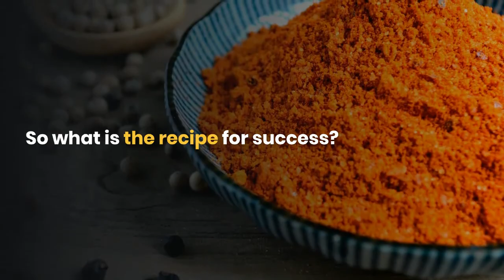ITL #399 Curating compassionate communications: how an Indian multinational moved its messaging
Indian natural resources company Vedanta resolved to revisit its core values and build trust by communicating with compassion. By Roma Balwani.